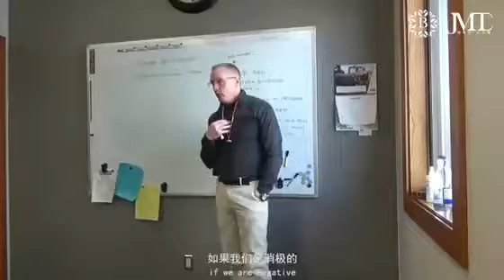Leadership FundamentalElements Diversity Security Importance Relationship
The two Greatest of your life in the day you were born and the day you found out why. watch this Video till end and you will found out this video is not just but to learn about our potential.